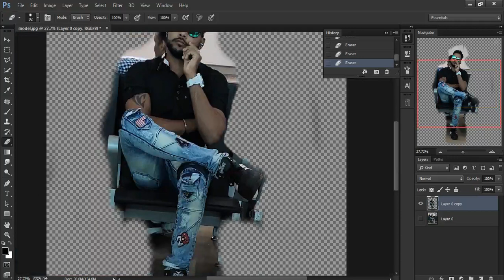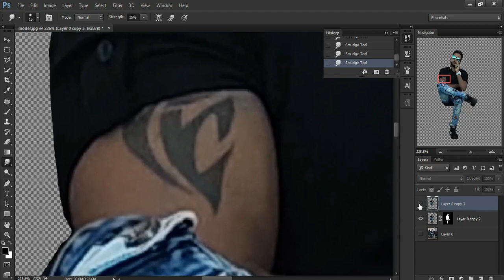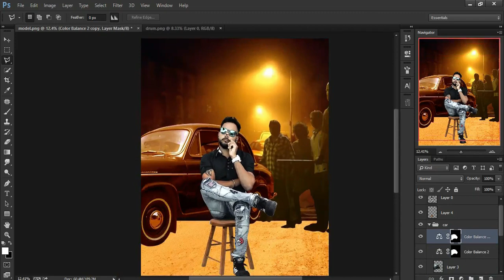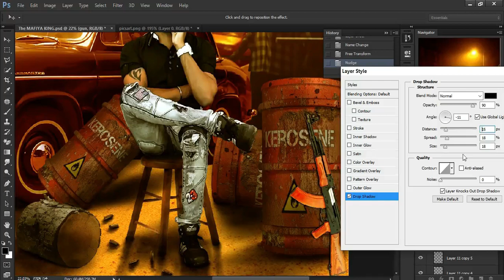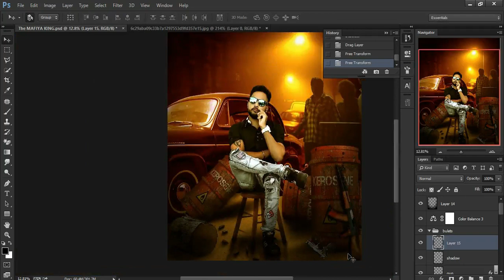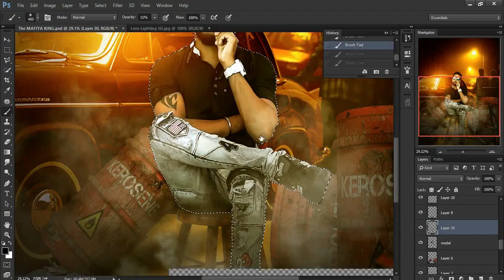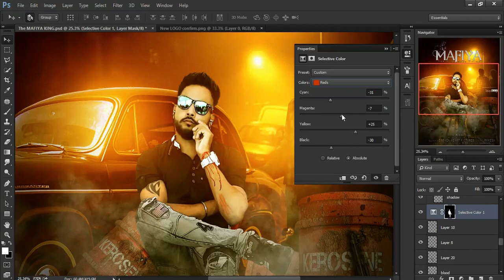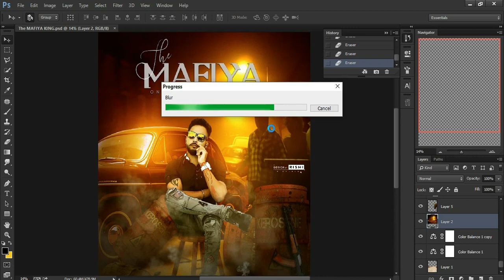How to Edit South Movie Poster-पोस्टर डिजाइन_photoshop manipulation tutorial - Broken Heart Pictures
Photoshop Tutorial | Broken Heart Pictures

Hi Friends aaj main aaplogo ko batane ja raha hoon  background ko perfectly change kaise kare and apne photo ko ek "Movie Poster"  ki tarah look kaise de | creative Photo manipulation tutorial on photoshop cc . Also, we will learn how to use the Hue/Saturation adjustment Layer throughout the image.
South Movie Poster Kaise Banaye Aap Isme Bahut he achhe se sikh sakte hai..

.Broken Heart RISHI Pictures.